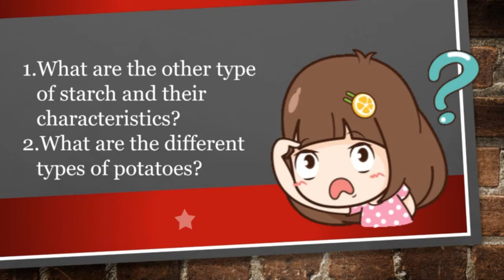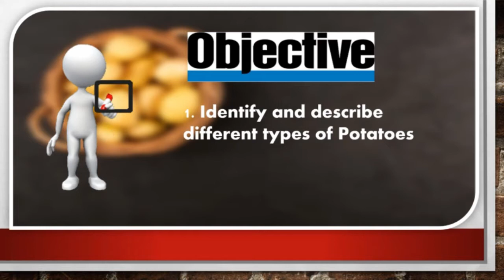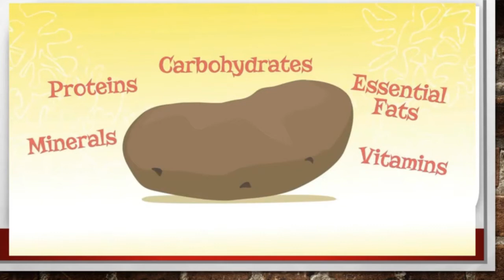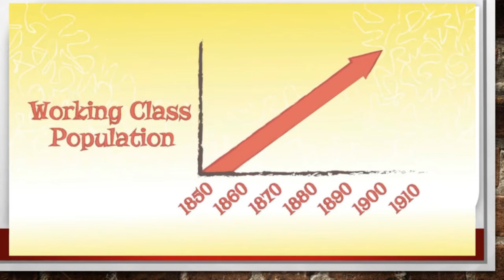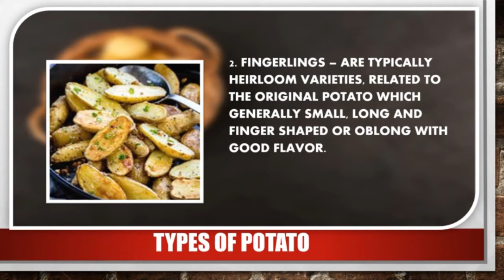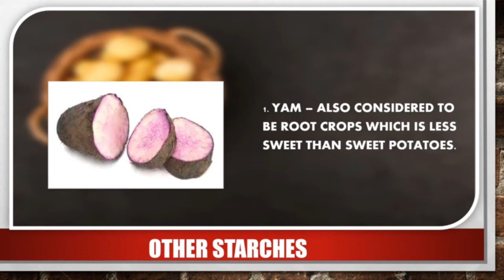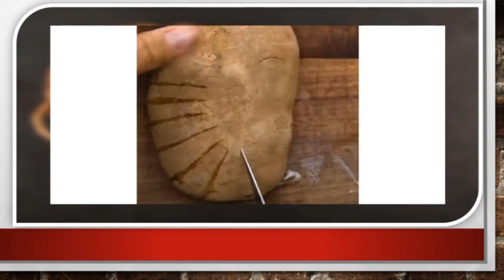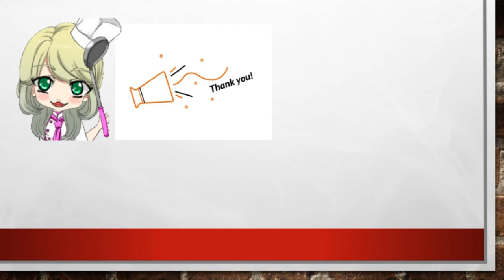COOK 005 GO TEACH - TYPES OF POTATO AND OTHER STARCHES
To access the module of this GoTeach Video, you may:
(a) ask your course teacher for the Google Drive link of the module; or
(b) visit and ask for a copy from the Learning Materials Hub The references and sources of the information instilled in the video, can found in the latter part of it.
||| The creator believes that all of the used templates/ materials are FREE from copyright and is for public use. However, if some of the materials are copyrighted, the aim of the video is to educate learners that are studying asynchronously in distant teaching-learning scheme. Despite all these disclaimer statements and appeal to 'fair use', if the owner of the material would like to take down the video for his/her material to be lifted from the video uploaded, the uploader is very much willing to do such, for everyone's comfort.|||

Under the Copyright Law of the Philippines, Chapter 8: Limitations on Copyright SECTION 184. Limitations on Copyright. 184.1. Notwithstanding the provisions of Chapter V, the following acts shall not constitute infringement of copyright:
(i) The public performance or the communication to the public of a work, in a place where no admission fee is charged in respect of such public performance or communication, by a club or institution for charitable or educational purpose only, whose aim is not profit making, subject to such other limitations as may be provided in the Regulations; (n)

SECTION 185. Fair Use of a Copyrighted Work. 185.1. The fair use of a copyrighted work for criticism, comment, news reporting, teaching including multiple copies for classroom use, scholarship, research, and similar purposes is not an infringement of copyright. Decompilation, which is understood here to be the reproduction of the code and translation of the forms of the computer program to achieve the inter-operability of an independently created computer program with other programs may also constitute fair use.
(ii) (a) The purpose and character of the use, including whether such use is of a commercial nature or is for non-profit educational purposes;